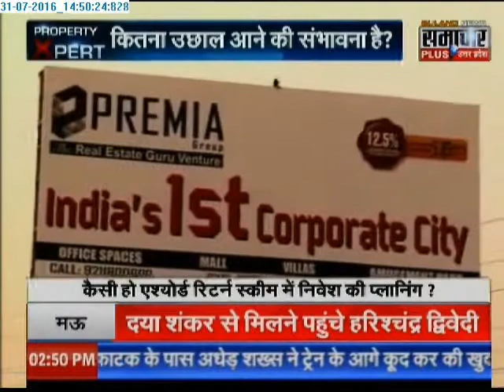Property Xpert: Cosmic builder accused of trample down a woman with his car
Buyers regular complain of 'assured return' fraud by Cosmic builder
is a old news now. The latest update is that Cosmic builders shamelessly trample down a woman with his Fortuner car